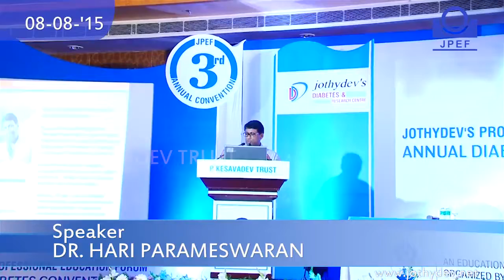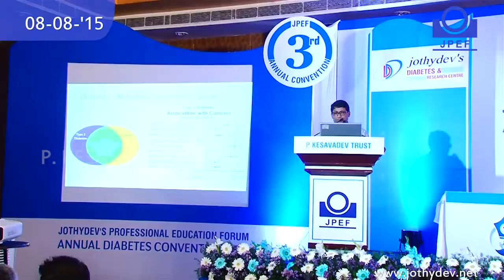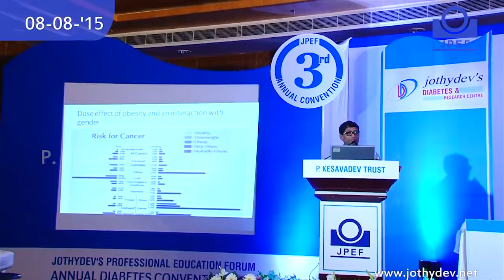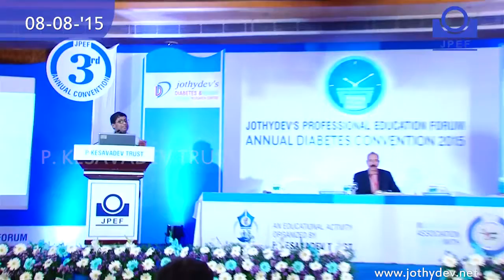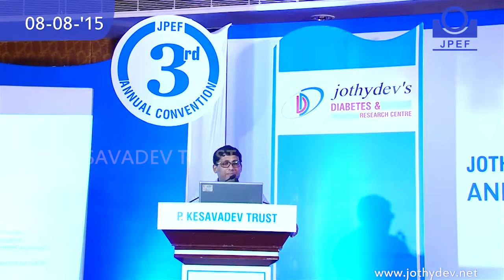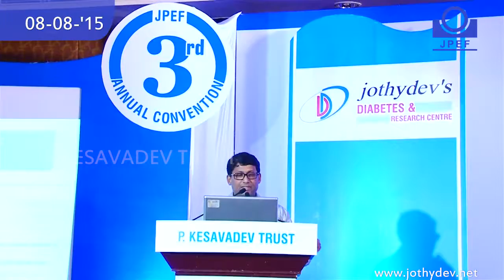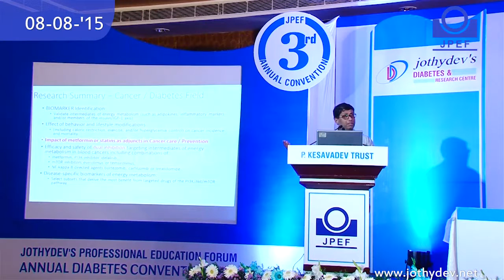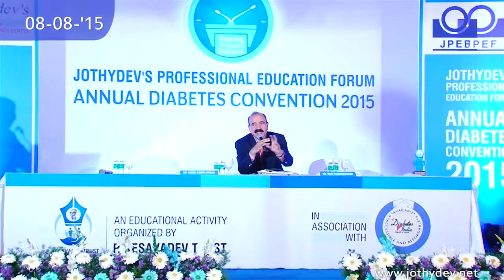Dr.Hari Parameswaran(USA):Diabetes & Cancers-Genes,Therapies and Environment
Chair: Dr.Abdul Hamid Zargar